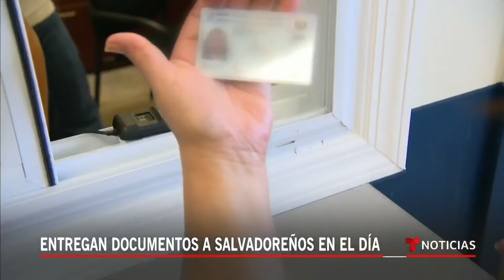Salvadoreños ya pueden obtener documentos el mismo día | Noticias Telemundo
Video oficial de Noticias Telemundo. Los miembros de la comunidad salvadoreña residentes en Carolina del Norte, Virginia y Tennessee podrán obtener sus documentos el mismo día que los soliciten con lo que evitarán esperar semanas o incurrir en gastos adicionales.